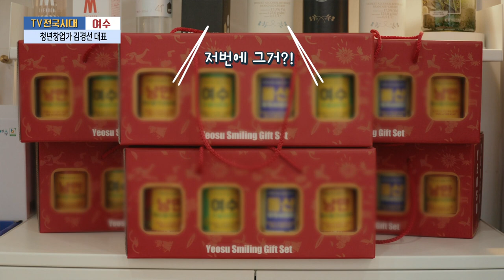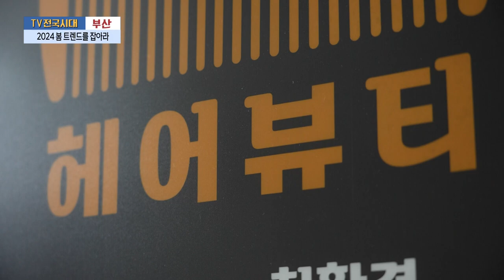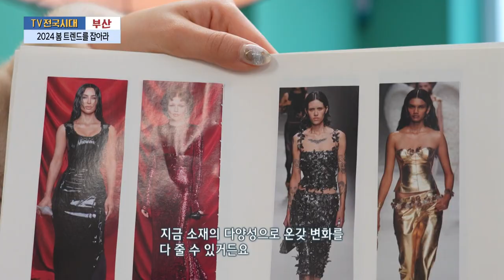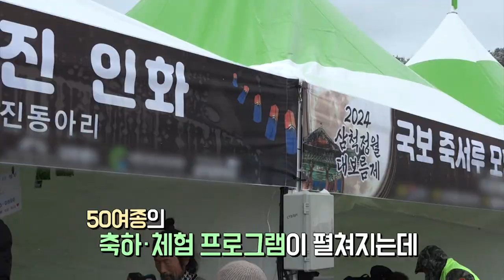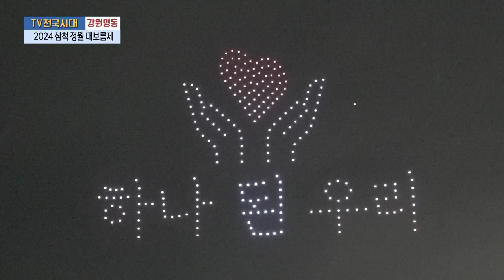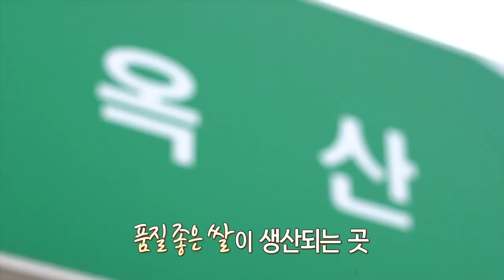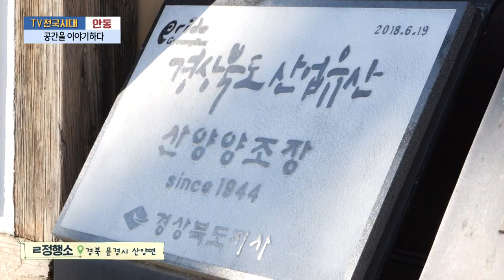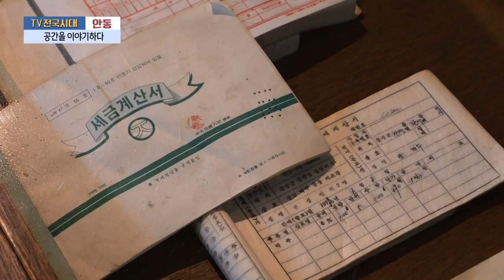[TV전국시대] 3월13일(수) 전체방송 다시보기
3월13일(수)

여수-청년창업가 김경선 대표
부산-2024 봄 트렌드를 잡아라
강원영동-2024 삼척 정월 대보름제
충북-애호박 영농일지
안동-공간을 이야기하다